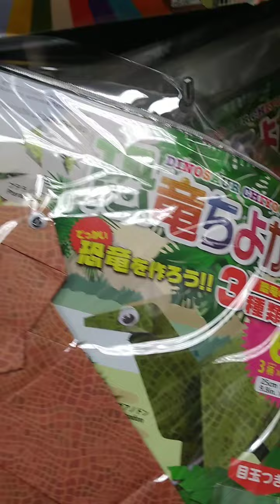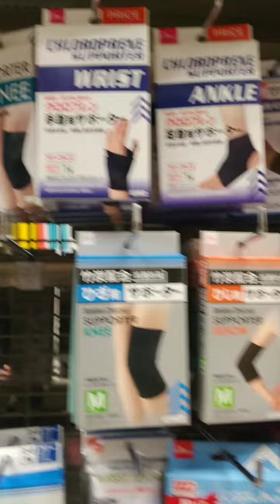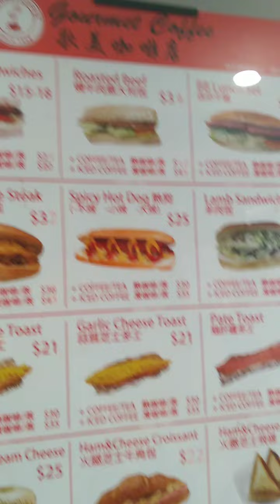Daiso/ Japans Home /@Fotan mesiasrosemarie channel